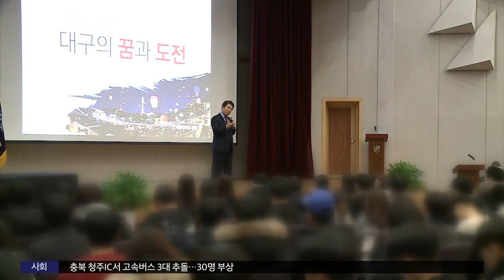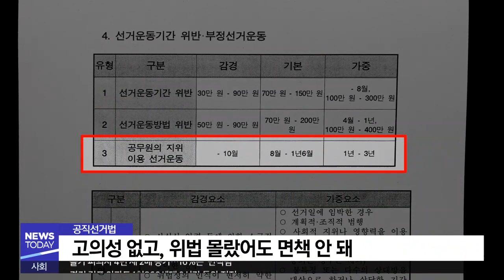[대구MBC뉴스] 권영진 대구시장 재판 어떻게 되나?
내용: 권영진 대구시장 재판 어떻게 되나? - 윤태호 기자